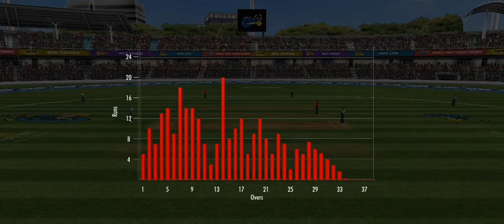SIX RECORD WHATSAPP STATUS| TGMG GAMER tamil tamil gaming தமிழ்